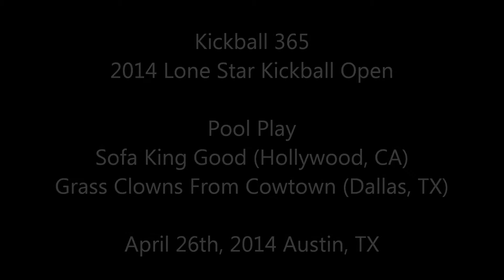LSKO2014 Pool Play - Sofa King Good vs Grass Clowns From Cowtown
Sofa King Good (Hollywood, CA)
Grass Clowns From Cowtown (Dallas, TX)